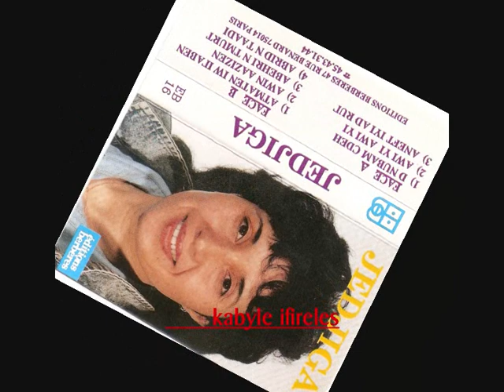musique kabyle Jedjiga d'nubam cdeh